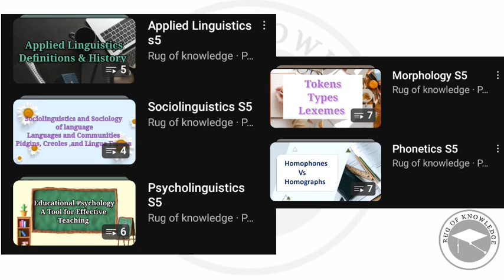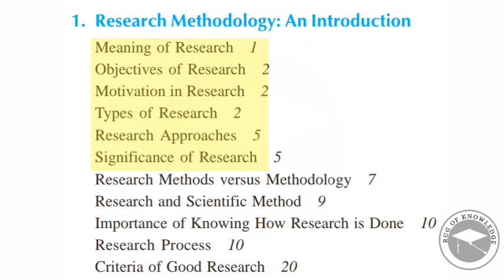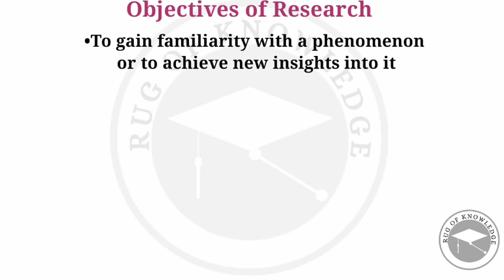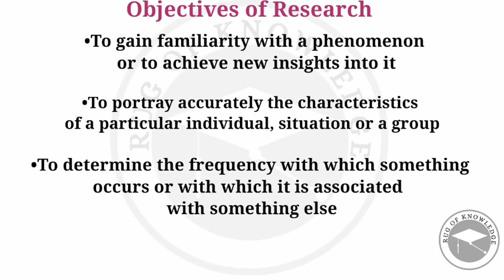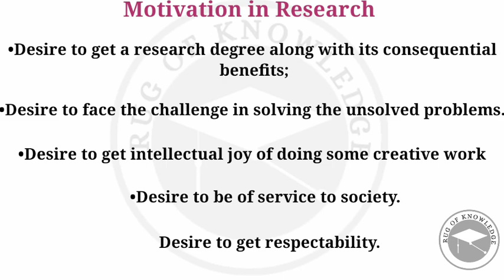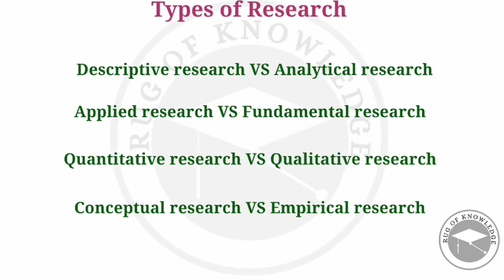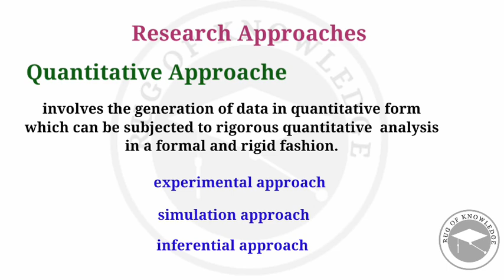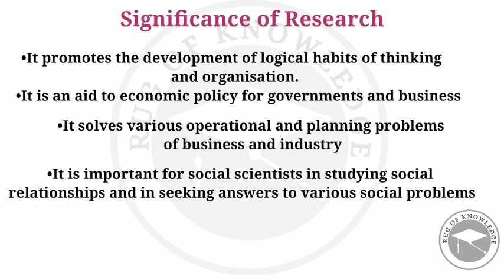Introduction about research S5 (part 1)